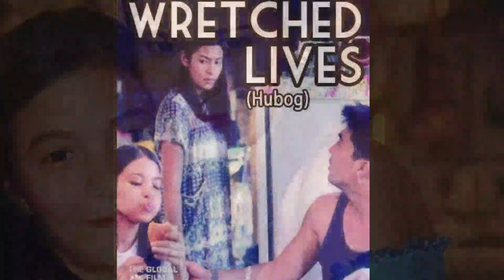Remember Sexy star at hot actress"Assunta De Rossi"hala!ito na pala asawa niya at buhay ngayon😱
NOTE : The songs used in the NCS playlists on this channel belong to the individual artists who have published/released their songs on British record label/music organisation NoCopyrightSounds (founded by Mr. Billy Woodford) as “Royalty Free Music”. The due credits of each artist are provided in the video as well as the description of my specially curated playlists. The guidelines required to use the Royalty music have been strictly followed. - - - - - - - - - - - - - - - - - - - - - - - - - - - - - - - - - - - - - -

Tracks: 1. Unknown brain - Superhero (feat. Chris Linton) (0:09 - 3:11) 2. Ship wrek, zookeepers & trauzers - Vessel (3:12 - 6:35) 3. Warriyo - Mortals (feat. Laura Brehm) (6:35 - 10:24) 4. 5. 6. Desmeon - Back from the dead (17:49 - 21:32) 7. EWN & Whogaux - Start that fire (21:33 - 24:26) 8. JPB - Defeat the night (feat. Ashley apollodor) (24:27 - 28:40) 9. Ship wrek - Pain (feat. Mia vaile) (28:41) - 32:11) 10.
©️ Check out The Usage Policy on how to use NCS music in your videos